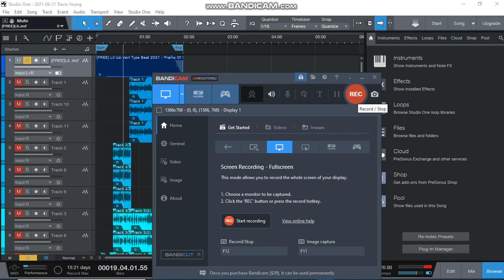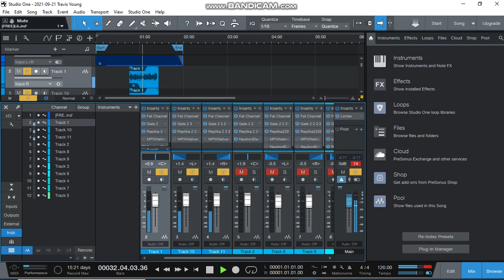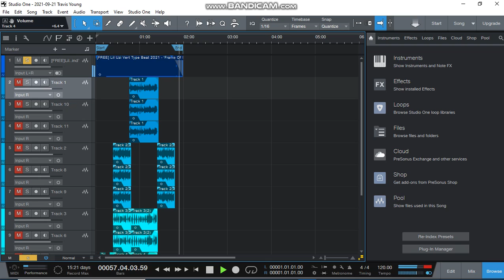GoodTime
By Dj Dot